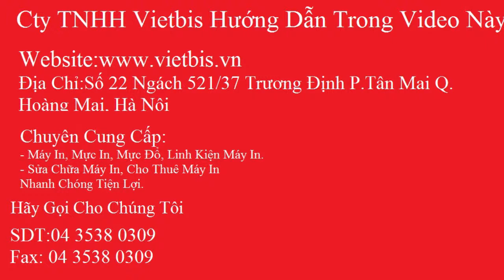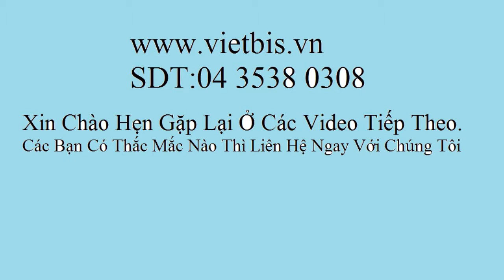Video Giới Thiệu Máy In Kim Oki ML 1190 Plus - Vietbis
Vietbis Giới Thiệu Máy In Kim Oki ML 1190 Plus

Công ty TNHH Vietbis Chuyên Cung Cấp Các Loại Mực In Máy In Chính Hãng.
- Cho Thuê Máy In Oki
- Máy In Oki Chính Hãng
- Mực In Oki Chính Hãng
- Sửa Chữa Máy In Oki
Trụ Sở Chính:
Cty Vietbis Xin Được Phục Vụ Tất Cả Mọi Người, Hãy Gọi Cho Chúng Tôi Ngay